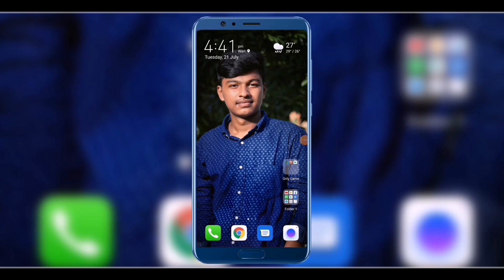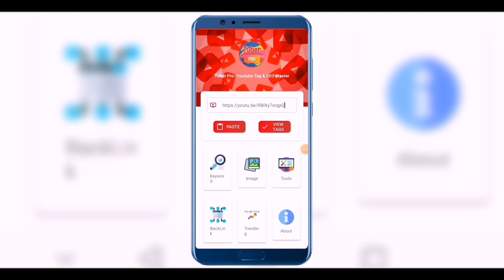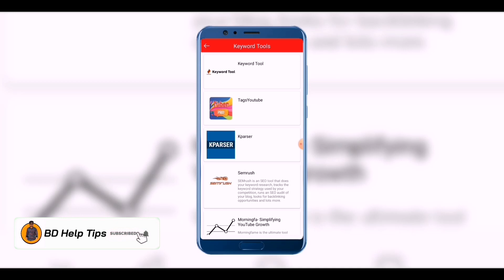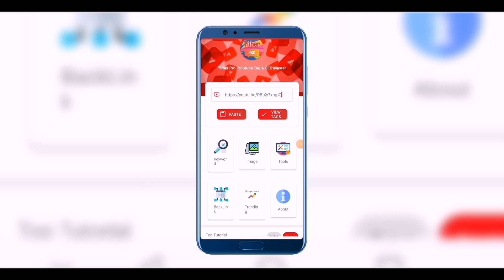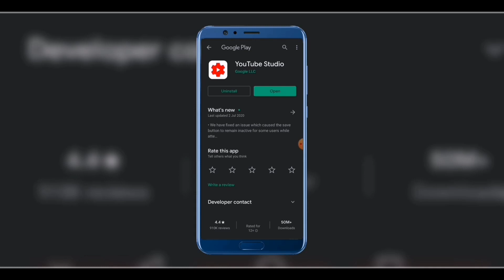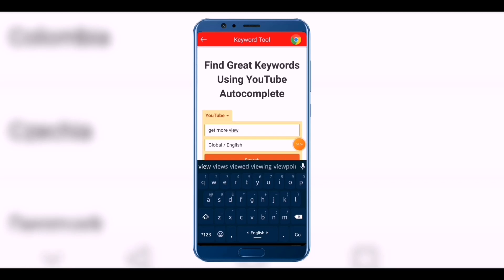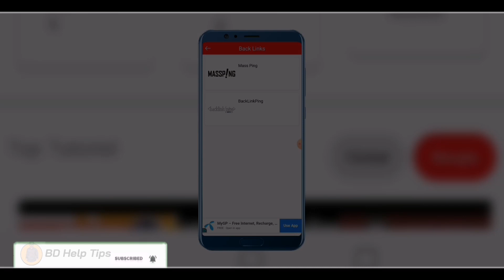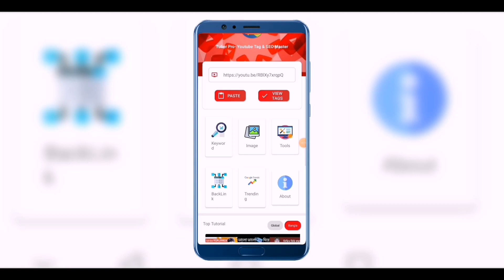ইউটিউবারদের জন্য সেরা আ্যাপস | Best App For All Youtuber 2020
Hello guys Welcome To BD Help Tips

This video showing how to use tuber pro app this app very useful for all youtuber you can do your youtube video seo using this application and you can see any youtube video.